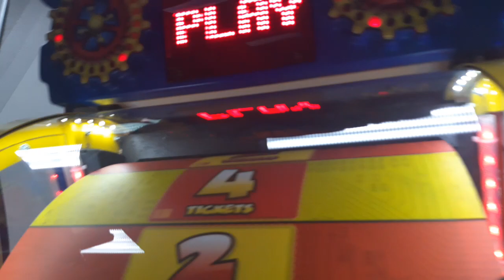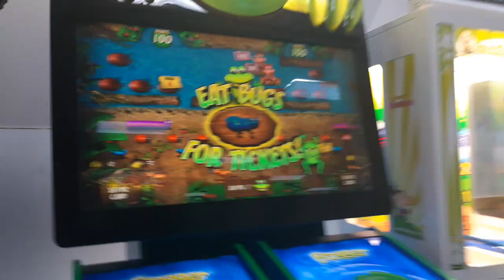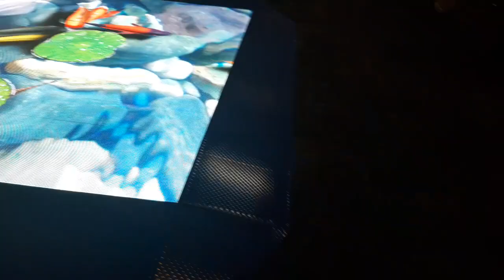Chuck e cheese Lexington Kentucky store tour redo version